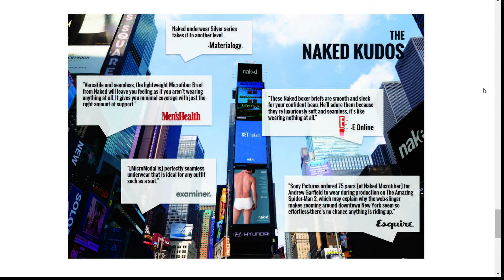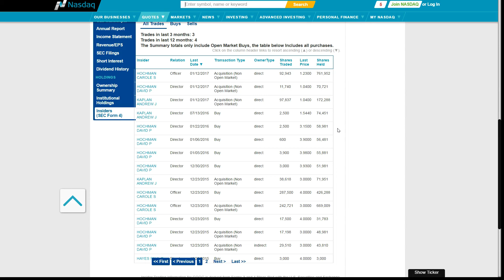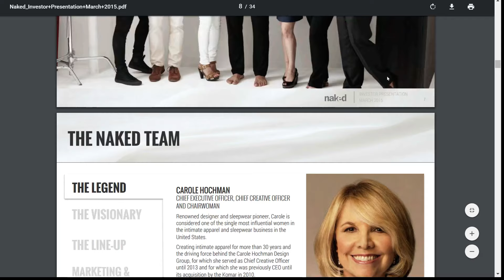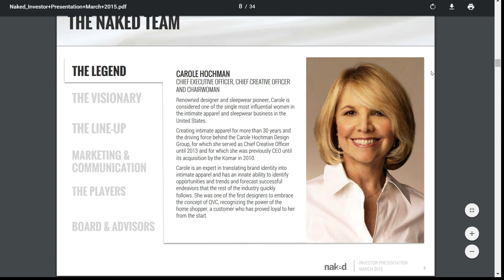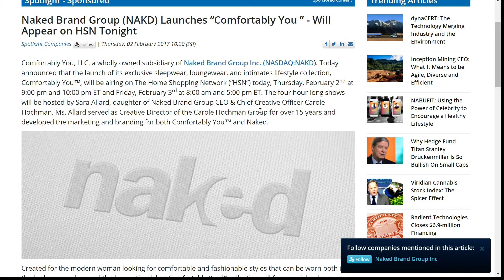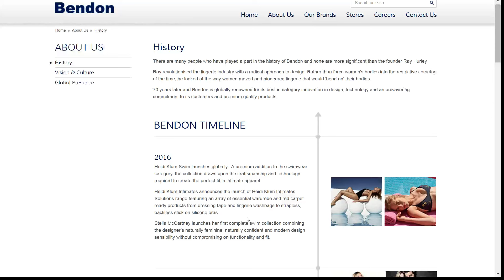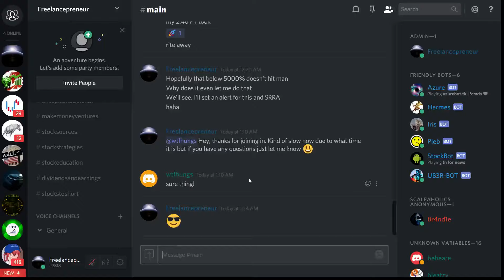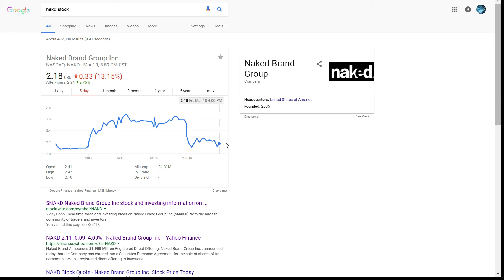NAKD Naked Brand Group Bendon subsidiary Merger Voting, Roth, Amendment, updates, stock price target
NAKD Naked Brand Group Bendon subsidiary Merger Voting, Roth, Amendment, updates on stock price target and more!